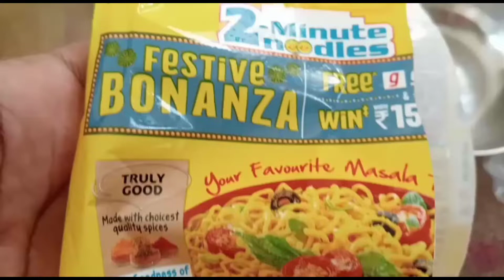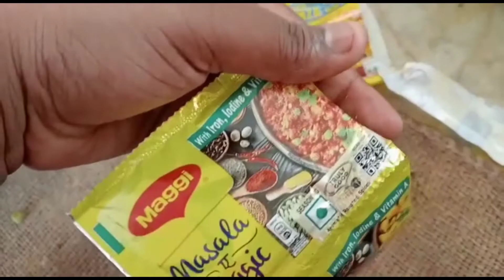देसी तरीके से बानाई घर पे मैगी / noodles Maggi